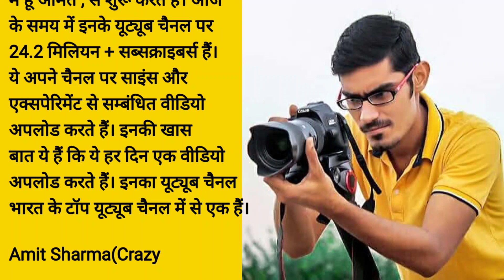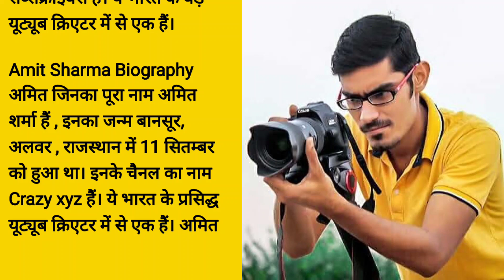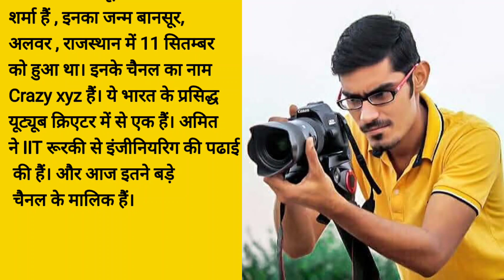Amit Sharma(Crazy xyz )Biography In Hindi | क्रेजी Xyz के यूट्यूब चैनल से पहले की कहानी) Networth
जानें Crazy Xyz Amit की पूरी कहानी | Crazy Xyz Biography in Hindi 2023
Who is Crazy Xyz Amit? (क्रेजी Xyz कौन हैं?)
Crazy Xyz Amit age, caste and Place of Birth (अमित शर्मा का जन्म, आयु, जाति और जन्म स्थान)
Crazy Xyz Amit Family (अमित शर्मा की फैमिली)
Crazy Xyz Amit Education and Qualification (अमित शर्मा की शिक्षा और योग्यता)
The Story behind Crazy Xyz YouTube channel (क्रेजी Xyz के यूट्यूब चैनल से पहले की कहानी)
Crazy Xyz YouTube channel started (क्रेजी Xyz यूट्यूब चैनल की शुरुआत)
Crazy Xyz Collab with Famous Youtuber (अमित शर्मा का फेमस यूट्यूबरस व राजनेताओं के साथ काम करने का मौका)
Crazy Xyz net worth and income (अमित शर्मा की आय, कमाई / वेतन और नेट वर्थ)
Crazy Xyz Likes & Dislikes (अमित शर्मा की पसन्द नापसन्द)
Crazy Xyz Social Media Accounts (अमित शर्मा के सोशल मीडिया एकाउंट)
5 Interesting Facts about Crazy Xyz Biography in Hindi (अमित शर्मा के बारे में कुछ रोचक तथ्य)
Who is the Crazy Xyz? (क्रेजी Xyz कौन है?)
What is the Crazy Xyz Real name? (क्रेजी Xyz का असली नाम क्या है?)
Why is Crazy Xyz famous? (क्रेजी Xyz क्यों प्रसिद्ध हैं?)
What is Crazy XYZ Age? (क्रेज़ी XYZ की उम्र क्या है?)
Where Crazy XYZ live in india? (अमित क्रेज़ी XYZ कहाँ रहता है?)
What is the education of Crazy XYZ? (क्रेजी Xyz की एजुकेशन योग्यता क्या है?)
What is the rank of Crazy XYZ amit in IIT? (क्रेज़ी XYZ अमित की IIT में रैंक क्या है?)
What is the monthly income of Crazy XYZ? (क्रेजी एक्स वाई जेड महीने का कितना कमाते है?)

Entertainment Purpose